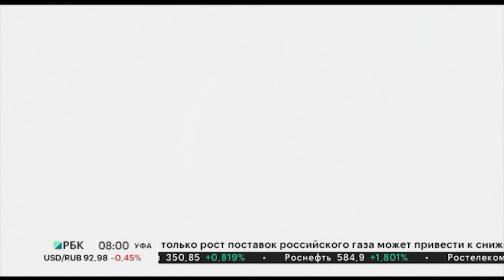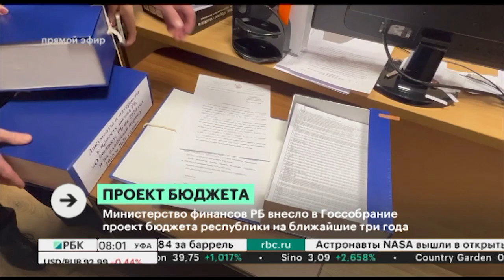Новости 02.11.2023 08:00